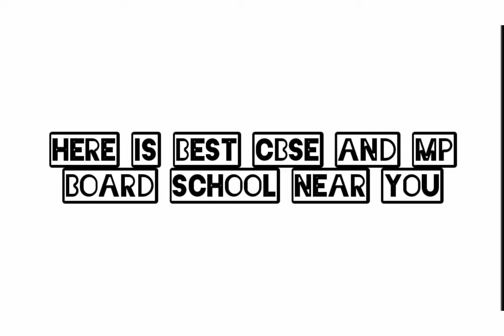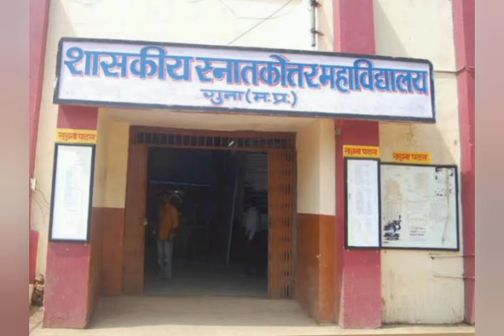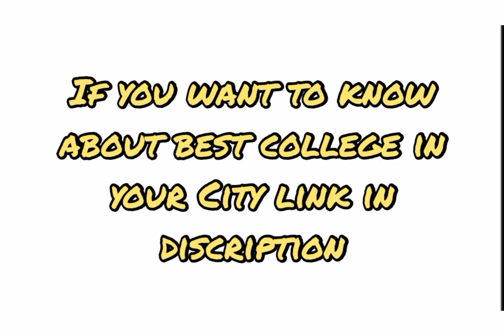Best school in Rajgarh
best school in Biora
best school in binaganj
top schools in Rajgarh
top schools in Biora
top schools in binaganj
cbse schools in Rajgarh
cbse school in Biora
cbse schools in binaganj
cbse schools in Rajgarh district
mp board school in Rajgarh district
English medium school in Rajgarh district